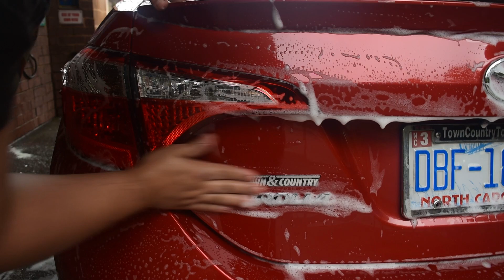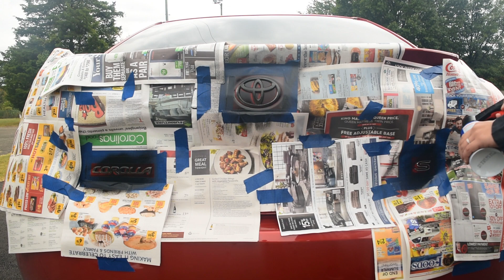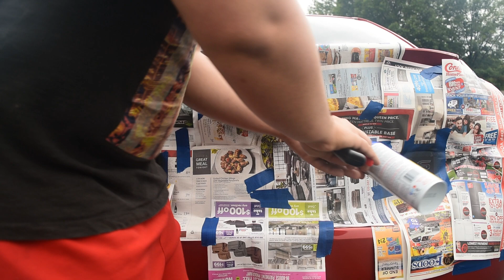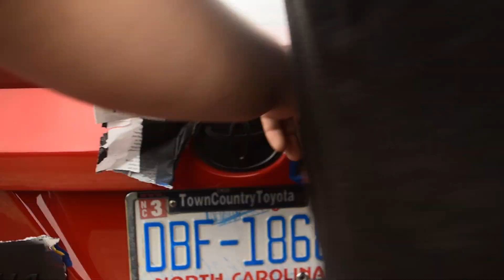Primera vez usando plasti dip